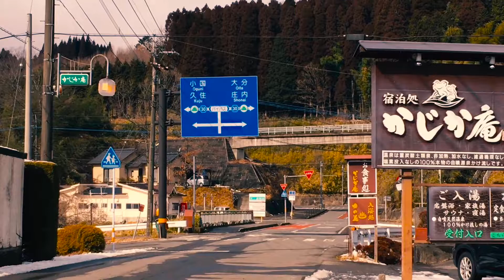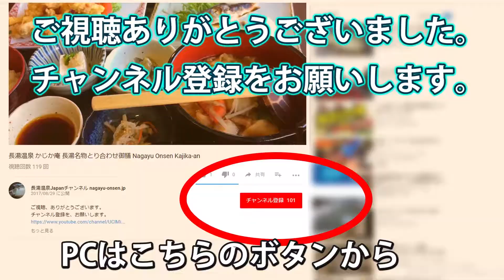かじか庵 ご入浴処ゆの花 駐車場 2018年1月 雪景色の長湯温泉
雪景色の長湯温泉 かじか庵 ご入浴処ゆの花 駐車場 2018年1月

雪景色の長湯温泉 銀泡に包まれ癒されるラムネ温泉館 周辺 2018年1月